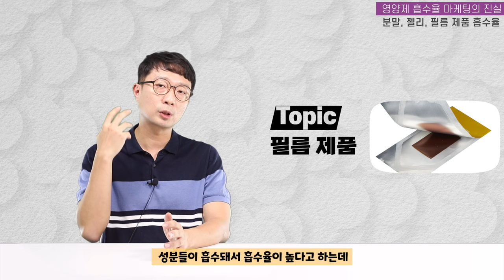액상, 젤리, 필름, rTG, 리포좀 등등 흡수율 높다고 하는 제품들 진짜 높을까?